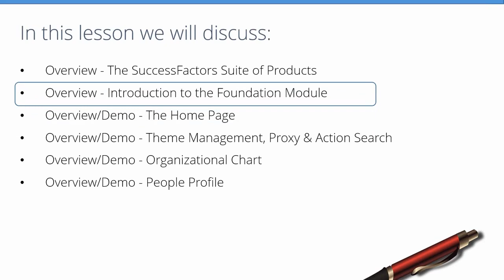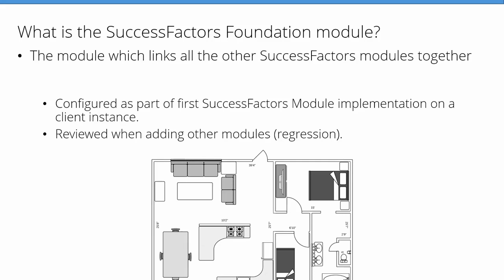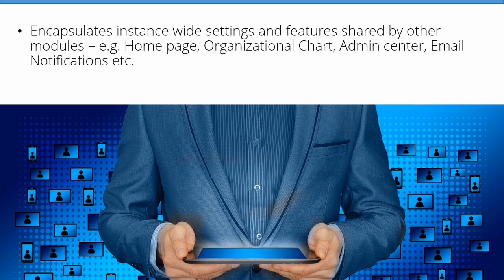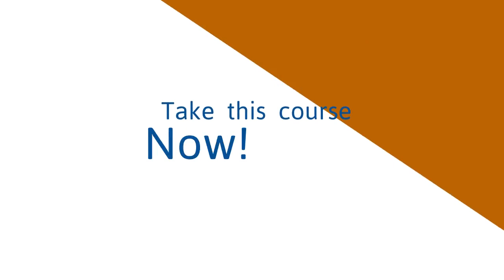Introduction to Success Factors Foundation Module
IC0804 - Introduction to Success Factors Foundation Module

This course focuses on the key features of the SuccessFactors Foundation Module, highlighting the functionality through use cases for key business roles and implementation considerations. You will see each of the functionalities via demonstrations from a fully configured SuccessFactors Demo system, showing both desktop and mobile instances from the perspective of different business roles.

Course Goal
Provide a high-level system-focused overview of key concepts and features
Discuss use cases for key features
Discuss key decision areas to consider when implementing these key features
Demonstrate foundation features on both web-based application and mobile device iOS based roles

Audience
Consultants
IT/Business analysts
Project Managers
Project team members
System Administrators

Exam/Certificate
Certificate of Completion (more certification info)

Michael Management creates the best eLearning for our students.

Career paths guide you to master the profession of your choice. If you are unsure of what training you need, look at our career paths